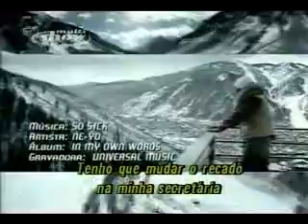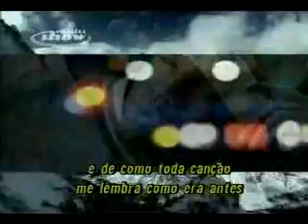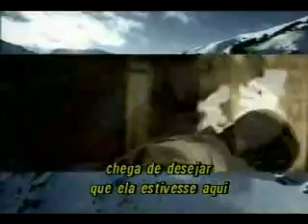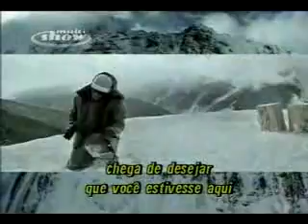so sick-tradução em português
neyo com so sick!